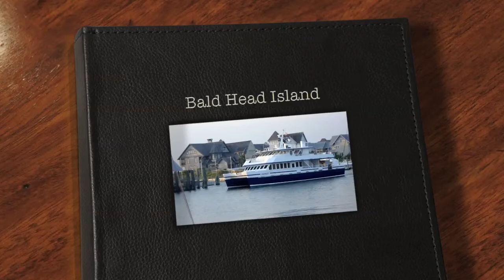Bald Head Island